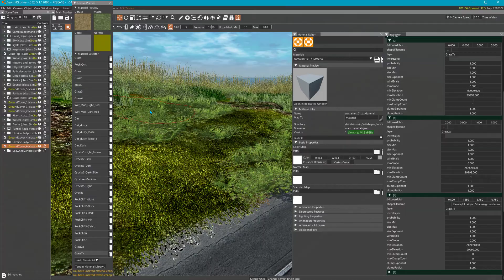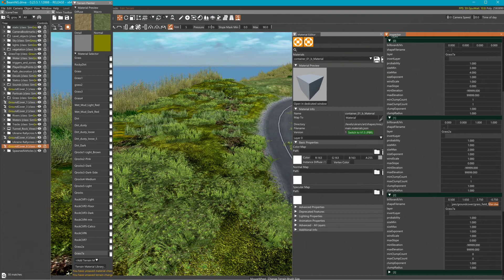Ground Cover Question for Forums - Why the Flicker ?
Adding a DAE to a terrain paint layer Flickers.
Not even sure if this is the right way to add  meshes to link with a terrain paint layer.